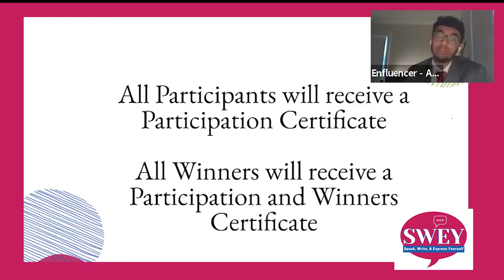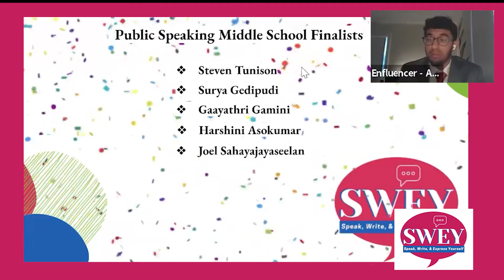SWEY 2022 - Public Speaking Contest - Final Round for Middle School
SWEY is the ANNUAL FUNDRAISER organized by the youth leaders of Enspire Academy® to benefit non-profit organizations. The sole beneficiary for SWEY 2022 is SAMHIN, a non-profit mental health network that strives to promote the mental health of South Asians.

Listen to the address by Honorable Senator Vin Gopal, New Jersey State Senate